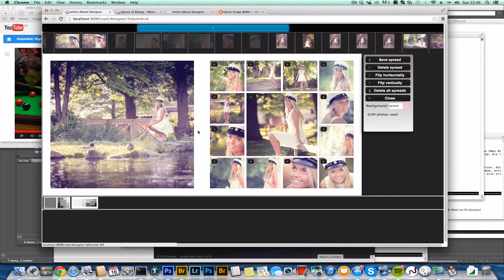oad new templates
snapshot